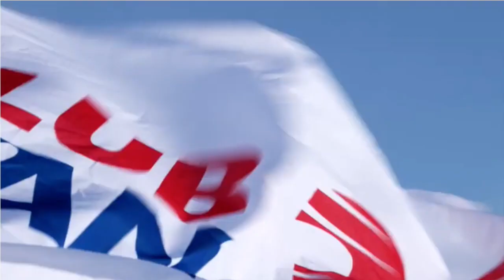Jens Petter Flesvig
Alle som seiler kjenner til Swan og Jeanneau. Jens-Petter Flesvig er salgssjef hos Heitman Marin som selger begge. Bransjen har vært gjennom store svingninger og Flesvig har vært gjennom dem alle. - Det at vi har måttet streve i harde tider har vært nyttig i gode tider, sier han og mener lærdommen har vært avgjørende for suksessen til bransjens lengst eksisterende og idag støreste aktør. - Da det var stopp i nybåtsalget omsatte vi brukte båter, og fremdeles er det en av bærebjelkene i drften bos selskapet på Husvikholmen ved Drøbak.